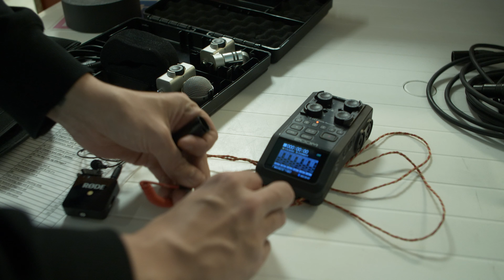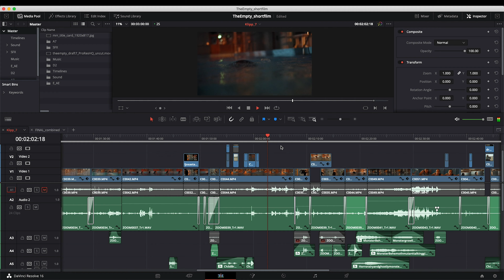The Empty | Behind The Scenes | My RØDE Reel 2020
A short making-of video from the short film “The Empty”

Woman: Aldís Amah Hamilton
Man: Arnar Dan Kristjánsson
Child: Gunnar Atli Andrason
BTS Cinematographer: Magnús Ingvar Bjarnason
Writer / Director: Atli Þór Einarsson
AD / Co-Producer: Haraldur Bjarni Óskarsson
Gaffer / Grip: Bjarni Svanur Friðsteinsson
AC: Róbert Magnússon
Best Boy: Bjartur Þorleifsson
Sound recording: Kári Jóhannsson
Special Thanks
Þorleifur Einarsson
Tinna Dögg Magnúsdóttir
Sigrún Guðmundsóttir
Einar Ingi Magnússon
Kristján Sturla Bjarnason
Andri Már Magnason
Karen Sif Heimisdóttir
Kukl
Sundhöll Hafnarfjarðar

Gear:
A7III + Sony 50mm f/1.8 + Rokinon 24mm f/2.8 + Sony 28-135mm f/4
RØDE Wireless Go + RØDE lavalier
RØDE NTG3 + RØDE Boompole Pro + RØDE Blimp
Benro Aero S7 tripod
Aputure Amaran HR672
Aputure 120d Mark 2
ZOOM H6 sound recorder
Arri M18 HMI
Arri 2K tungsten

Post:
Edit / Grade in Davinci Resolve